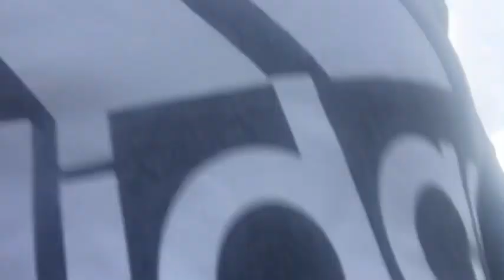I ESCAPED!!!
I can’t believe I’m a criminal